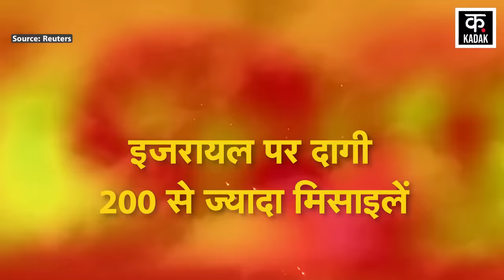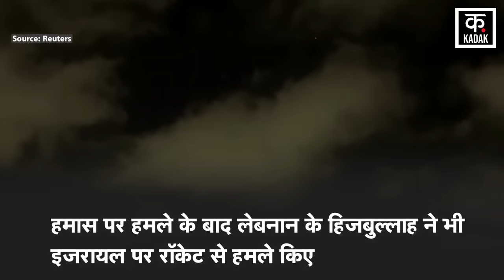Israel attack Iran | नेतन्याहू के जाल में फंसा ईरान | Netanyahu | War Updates | News18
News18 ਪੰਜਾਬ/हरियाणा/हिमाचल एक क्षेत्रीय न्यूज़ चैनल है जिसपर ਪੰਜਾਬ, हरियाणा, हिमाचल, देश एवं विदेश की खबरें प्रकाशित की जाती हैं | समाचारों क साथ-साथ इस चैनल पर समकालीन विषयों पर वाद-विवाद एवं विशेष सीरीज भी प्रकाशित होती हैं जो की काफी रोचक एवं सूचनापूर्ण हैं | n18oc_internatioanl